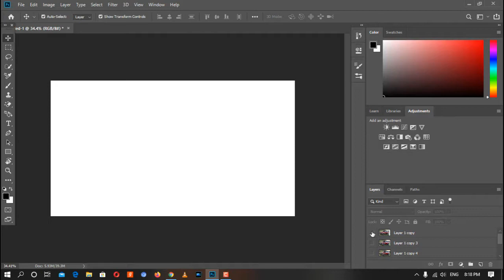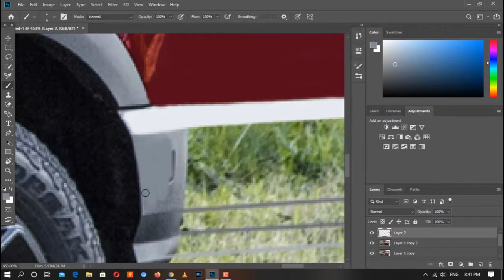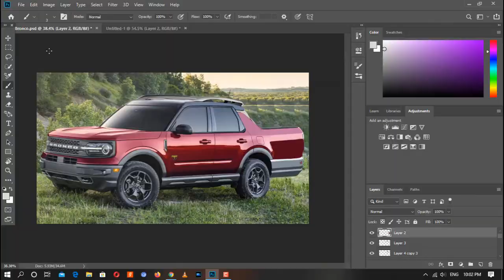2021 Ford Bronco Sport Pickup Truck Rendering | Watch the making... | New Ford Bronco Sport Pickup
This video content is my just imagination. The company has not announced launch or production of this car but it can be arrive anytime in India. Hope you liked it.